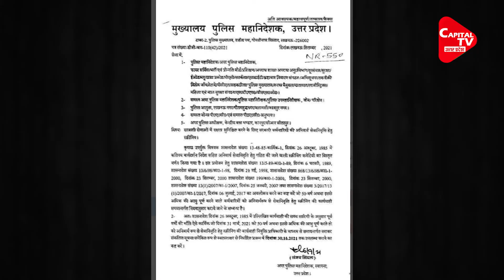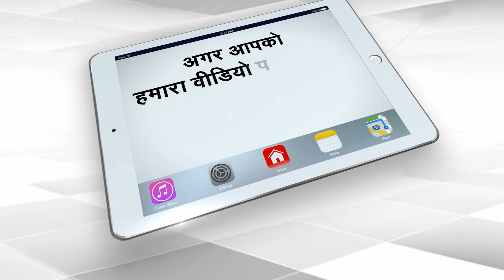UP Government To Retire Unfit Employees Above 50 Years Know The Truth Of Viral Post | Capital TV UP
A post related to the Yogi government is going viral on social media, in which it is being said that all the employees of the department who have crossed the age of 50 in UP will be forcibly retired. The government has denied this as misleading and said that no order has been given to retire at the age of 50. Along with this, orders have been given to take action.